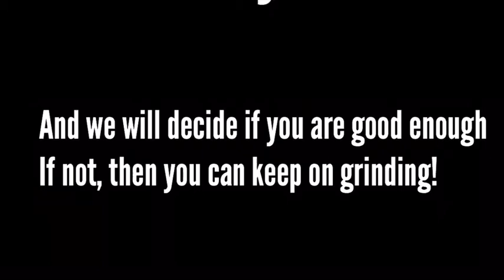So I Made A Clan... (Link in Description)